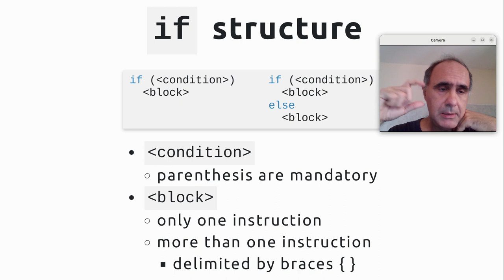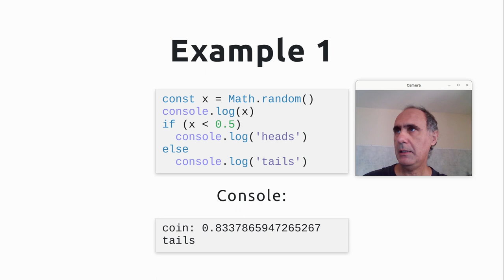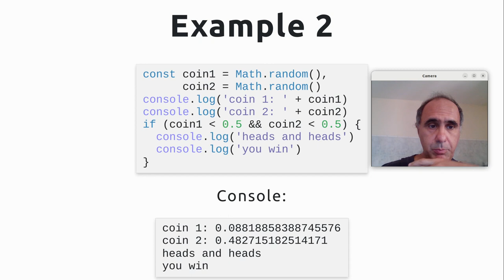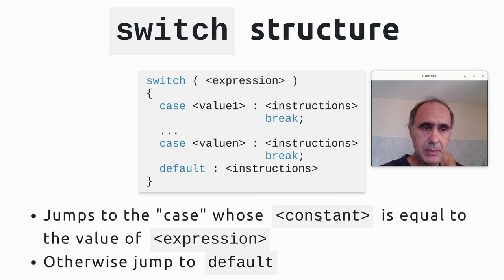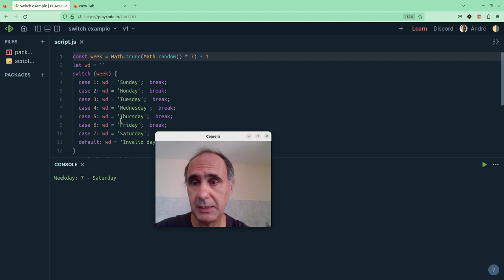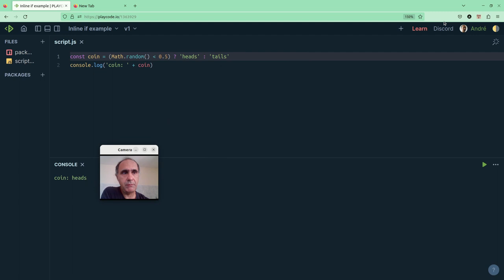JavaScript - Estruturas Condicionais (if, switch e ?) - Web 2023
Visão geral das estruturas condicionais em JavaScript fazendo um paralelo com C e Java.

Condicional if, condição e estrutura de bloco. Exemplo de if.

Condicional switch e seus diferenciais em relação a C e Java. Exemplo de switch.

Condicional inline usando ? com exemplo.